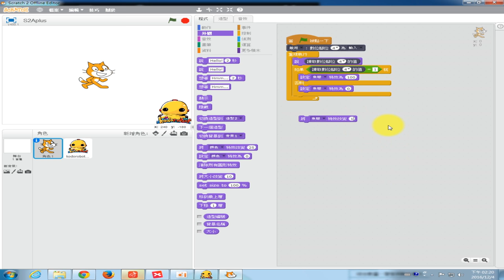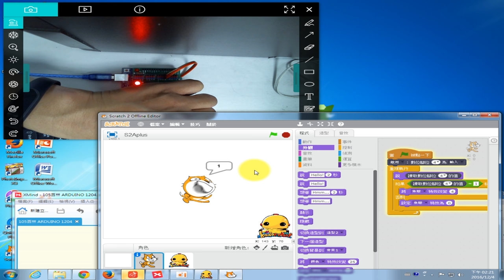1051204西林國小_03按鈕輸入程式變化補充